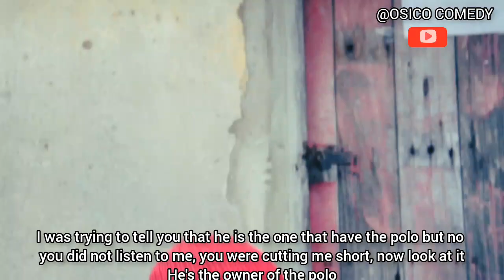MY SISTER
Osico jammed trouble while trying to cause trouble